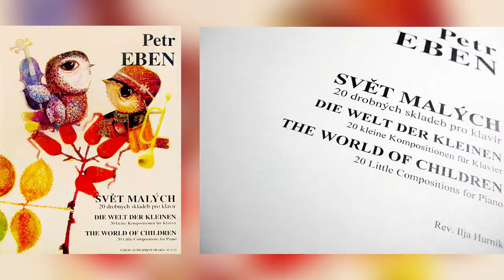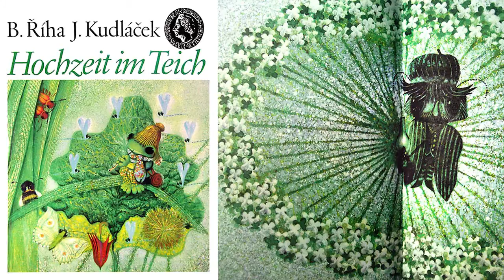Jan Kudláček -- Illustration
Jan Kudláček -- Czech Illustrator

Jan Kudláček (1928) illustrates books for small children. He animates, through them his child-like relationship to nature. Through his decorative approach to illustration, he expresses his close and intimate relationship to the deep ponds, bubbling brooks, blooming meadows and singing birds. His softly speaking illustrations drew well-earned attention of many children in the Czech Republic and abroad.

Jan Kudláček (1928) ilustruje knihy pro malé děti. Svou jedinečnou tvorbou oživuje vztah dětí k přírodě. I přes svůj dekorativní přístupu k ilustraci vyjadřuje ve svých ilustracích velmi osobní vztah k hlubokým rybníkům, bublajícím potokům, rozkvetlým loukám i zpěvu ptáků. Jeho jemně promlouvající ilustrace oslovují mnoho dětí jak v Česku, tak v zahraničí.